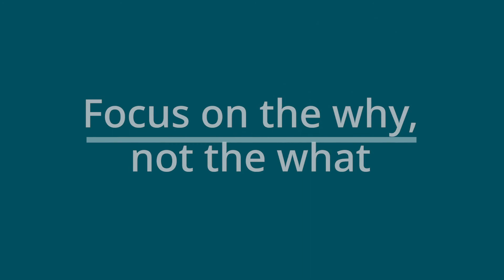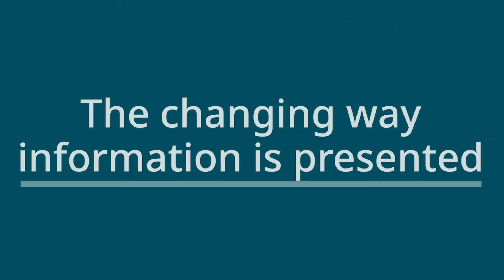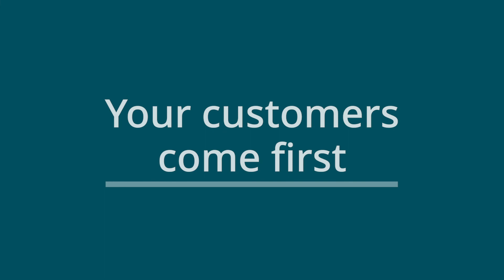Making Data Human - Stibo Systems at IRM MDM Summit 2020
Why do you capture, master, and govern your data? What purpose does it serve and what goal does it achieve? Stibo Systems hosted a session at the IRM MDM Summit 2020 where we discussed these very same questions with Rebecca Chamberlain, Product Owner at Marks and Spencer.